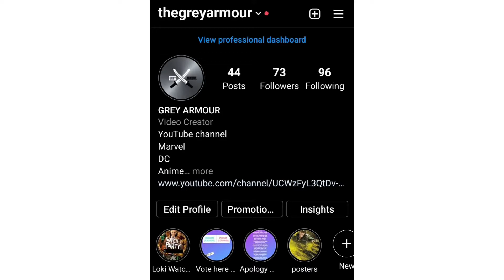Very Very Important Information for you Guys|Watchparty|Instagram Live||Grey Armour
Live Timing:- 9 pm on June 9